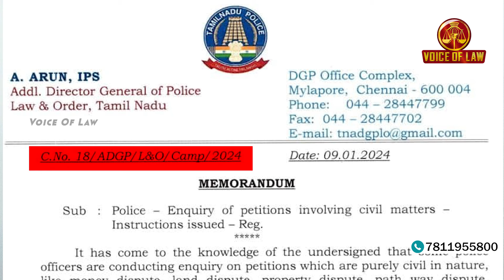சிவில் வழக்குகளில் காவல்துறை தலையிடக்கூடாது | M.Alagar Samy-Advocate High Court | Voice of Law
சிவில் வழக்குகளில் காவல்துறை தலையிடக்கூடாது பற்றி விரிவான விளக்கம் தருகிறார் M.Alagar Samy (Advocate High Court)

Police not interfere in civil disputes .

Circular, ADGP,IGP,DIG,எஸ்பி,SP, Law & order,L&O, சட்டம் ஒழுங்கு,காவல்துறை,Arun IPS, கூடுதல் இயக்குநர் சட்டம் ஒழுங்கு.